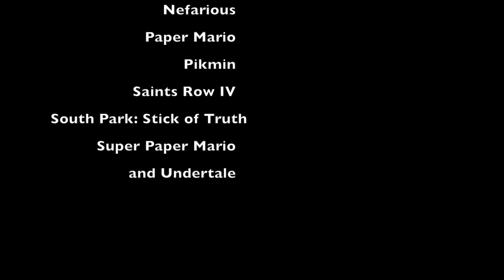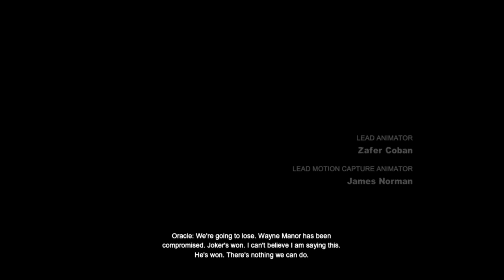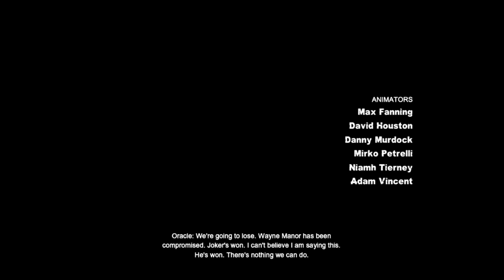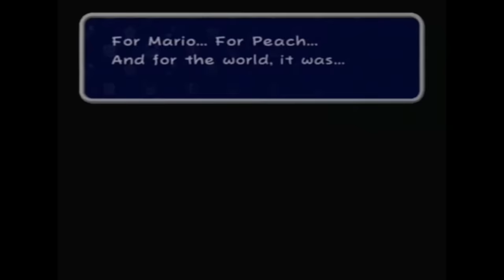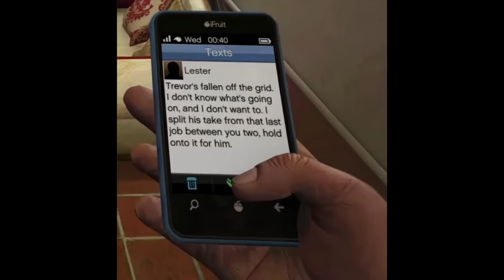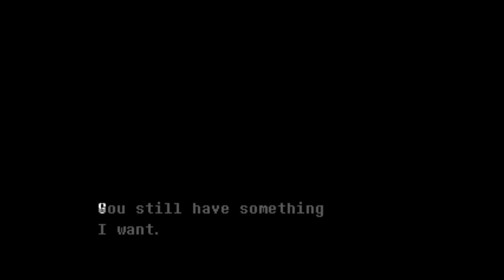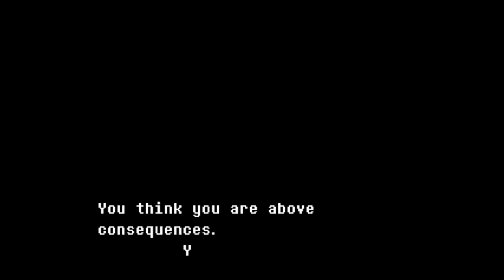Top 10 Bad Endings in Video Games